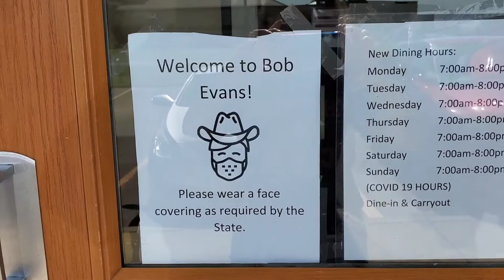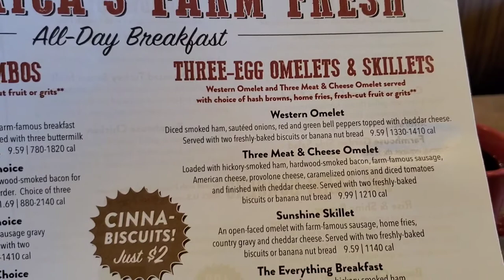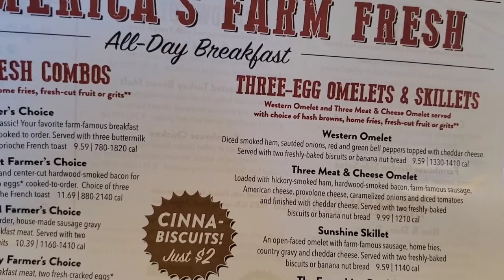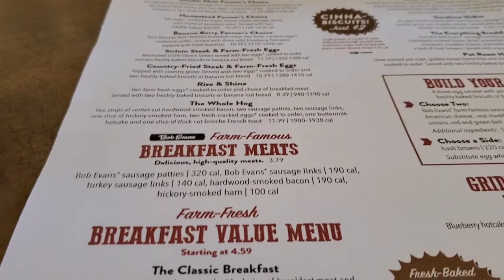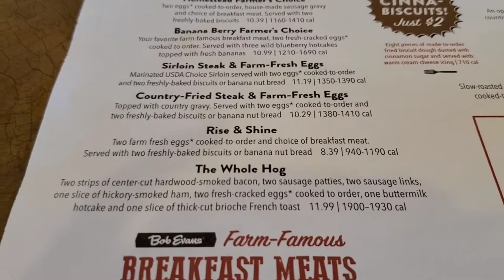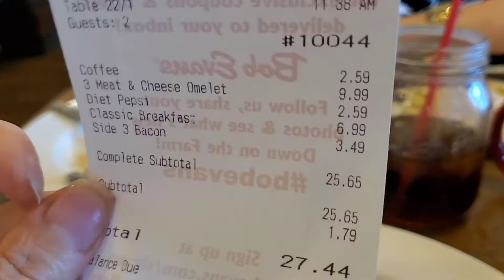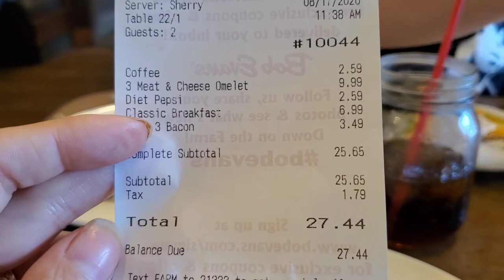Bob Evans restaurant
A review of Bob Evans restaurant in Madsion Indiana.